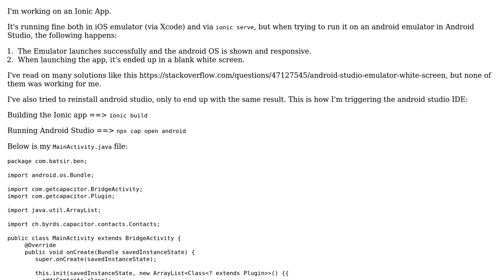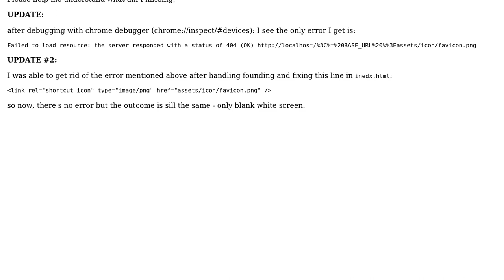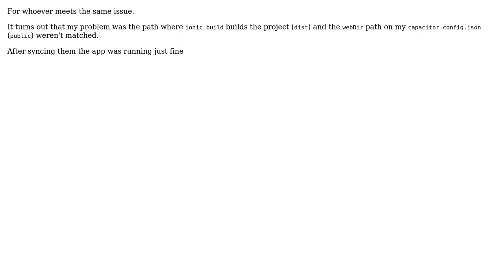Android Studio - blank white screen when running Ionic App on an emulator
With thanks & praise to God, and with thanks to the many people who have made this project possible! You are responsible for your own actions.